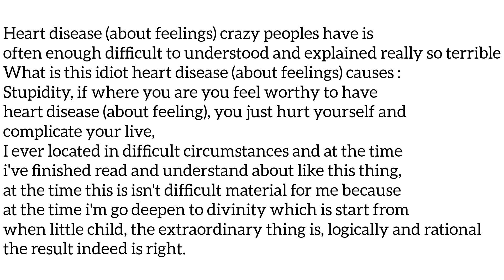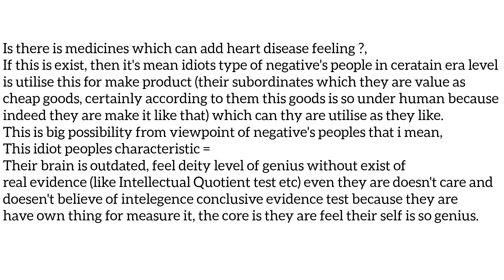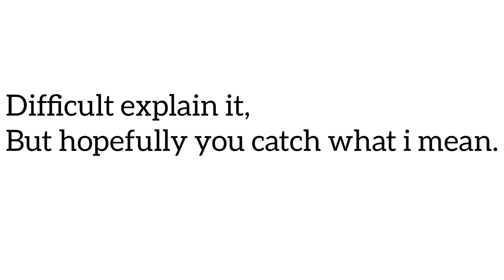What i know about heart disease (about feeling)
4th page inside video,
Although i'm not save that hatred feeling then
is their crime can be forgiven ?
Because not in soap opera
of course that fatal crime and fault can't be forgiven,
losses that i have receive because this their sadism to me is so much.